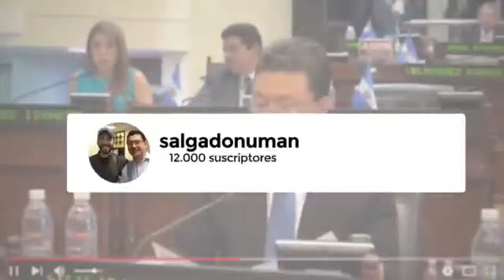Suscribase dando clic en campanita y recibirá las notificaciones